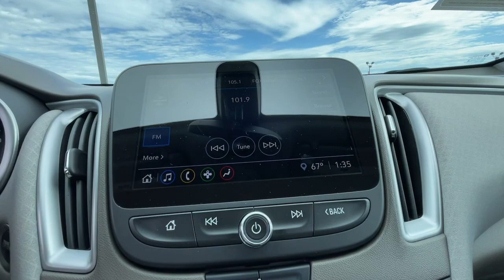2022 Chevrolet Malibu Marshfield, Springfield, Lebanon, Buffalo, Rogersville, MO 30788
Mineral Gray Metallic Used 2022 Chevrolet Malibu LT  available in Marshfield, Missouri. Servicing the Springfield, Lebanon, Buffalo, Rogersville, MO area.

Marshfield Chevrolet
14963 State Hwy 38

2022 Chevrolet Malibu LT 4D Sedan Mineral Gray Metallic **BACK-UP CAMERA**, **ONE OWNER**, **ON STAR**, **BLUETOOTH**. Odometer is 4985 miles below market average! 29/36 City/Highway MPG Only 15 minutes from Springfield! Welcome to Marshfield Chevrolet! Since 1926, we strive to give customers the best offers and a great deal of respect. We are family-owned and provide friendly service to customers looking for an affordable car, SUV, or truck. We also offer financing, vehicle service and accessories to Springfield, MO Chevrolet customers.